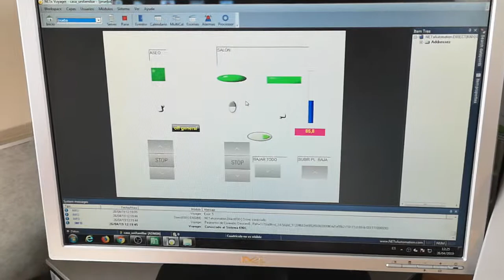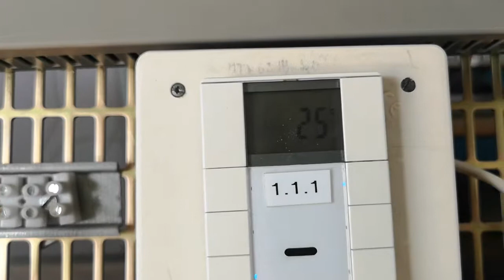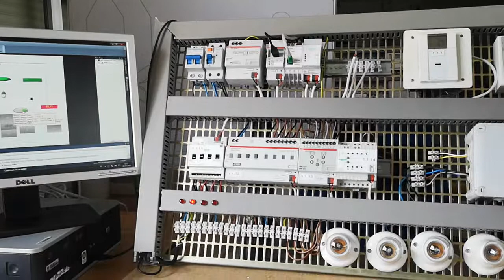Lección 10.1 Funcionamiento instalación Scada y tabla KNX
Funcionamiento instalación Scada y tabla KNX